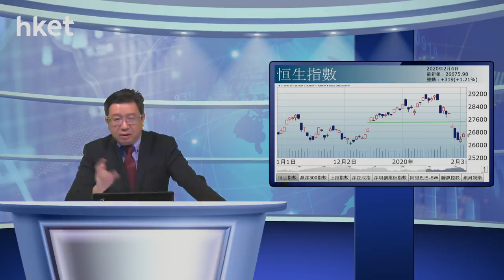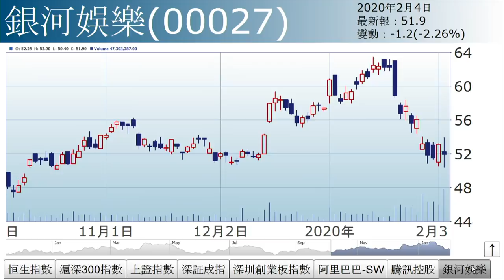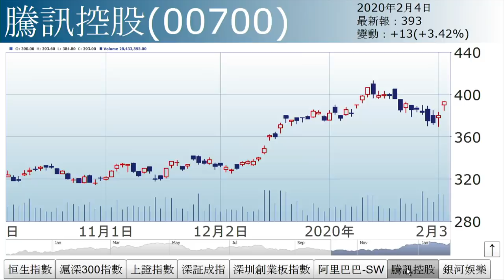李國慶：暴力救市（2020年2月4日）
【香港經濟日報】《投資理財》主編李國慶表示，港股升逾300點，主要受惠內地暴力救市，刺激中港股市大幅反彈。……（更多內容：